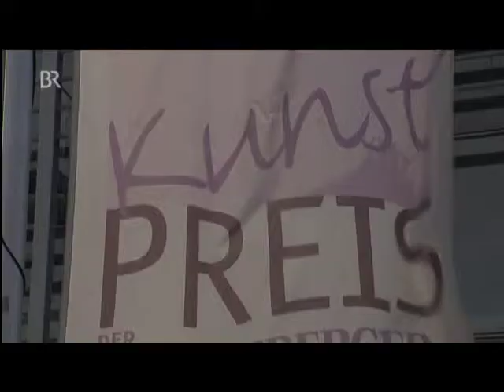Szilard Huszank, BR, Frankenschau - Kunstpreis der Nürnberger Nachrichten - 29.07.2012